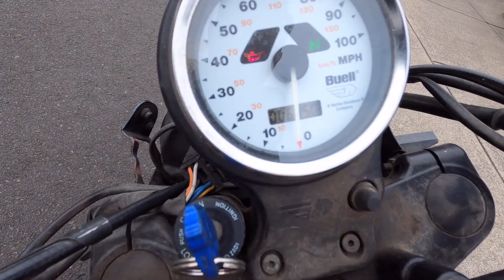2003 Buell Blast P3 walk around test ride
We have a 2003 Buell Blast P3.  We are parting out this bike.  You can find all of the parts at my ebay store